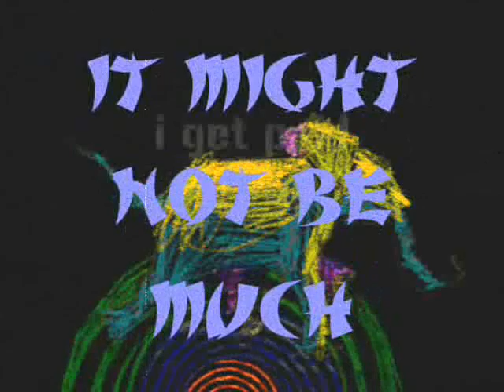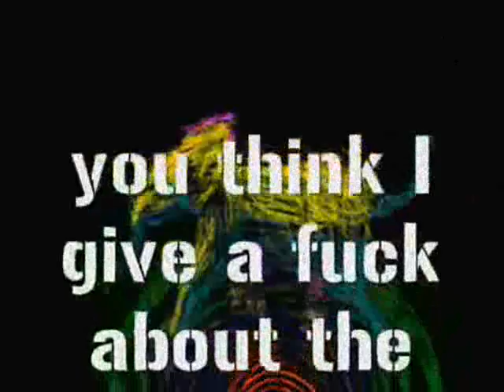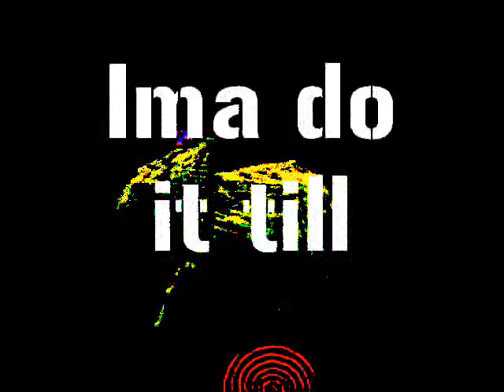JRhymer - Do What I Love feat. Levi Scouse (Lyric Video)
"Do What I Love" lyric video created by Darren Levi Scouse
Written & Performed by JRhymer & Levi Scouse
Produced By Levi Scouse